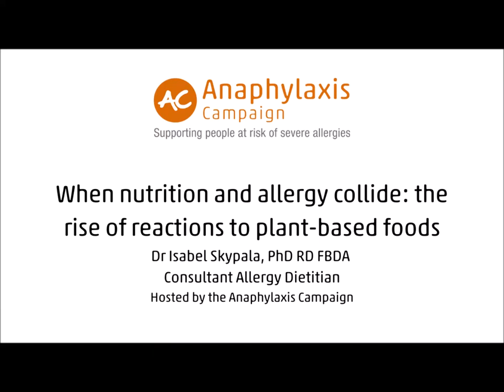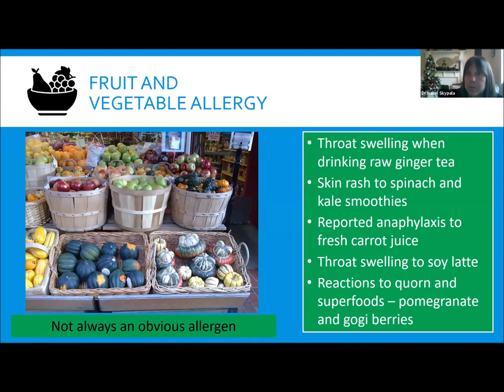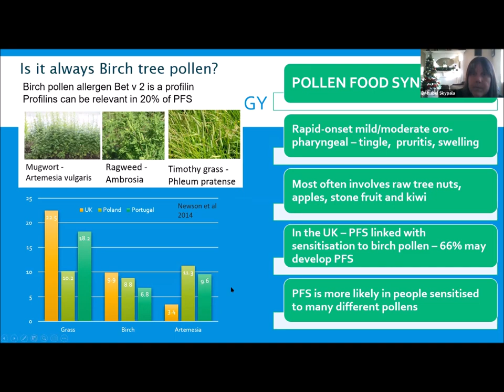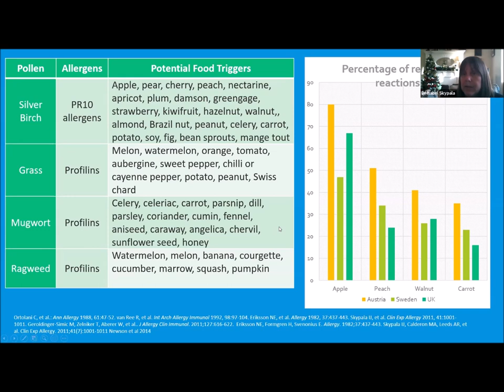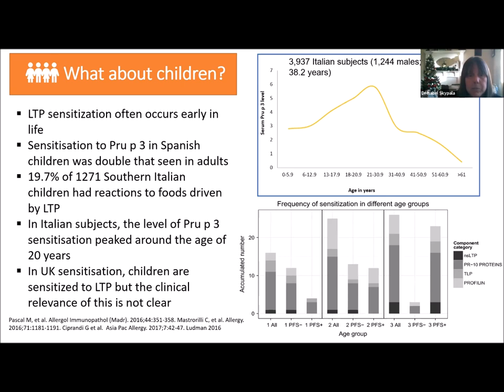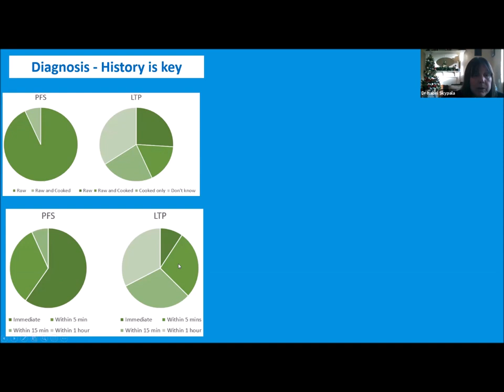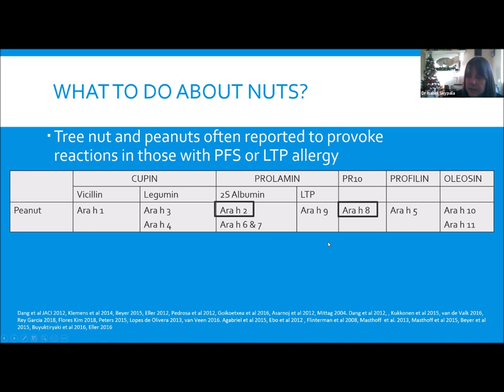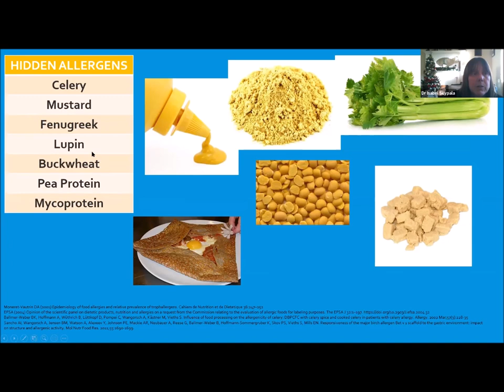When nutrition and allergy collide – the rise of reactions to plant foods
Lynne Regent, CEO of Anaphylaxis Campaign, and Dr Isabel Skypala, consultant allergy dietitian, Royal Brompton & Harefield NHS Foundation Trust. Our diet has become more plant based due to the perceived health benefits and concerns about global warming. Many opt to avoid dairy and meat, but fruits, vegetables, nuts, seeds and cereals are increasingly involved in triggering food allergy. The most common food allergy starting in adult life is pollen-food syndrome which involves mild allergic reactions to multiple fruits, nuts and occasionally vegetables in people allergic to tree or pollen However more people are experiencing more severe allergic reactions due to lipid transfer proteins which are allergens found in many plant foods both cooked and raw.